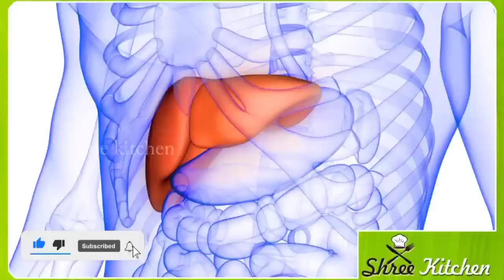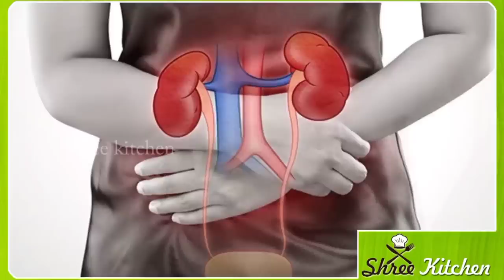ಕಡಲೆ ಕಾಳು ಅಪ್ಪಿ ತಪ್ಪಿಯೂ ಇವರು ತಿನ್ನ ಬಾರದು ಯಾಕಂದ್ರೆ | Kannada health tips